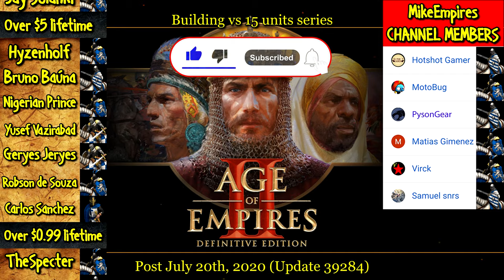KEEP vs EVERY GENERIC UNIT | AoE II: Definitive Edition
The Keep is a tower in Age of Empires II that becomes available once the Imperial Age is reached. Keeps are useful against infantry and archers, but are not effective against siege weapons and most cavalry.